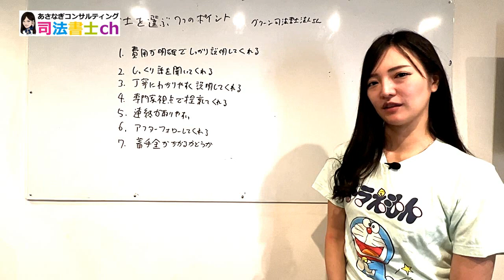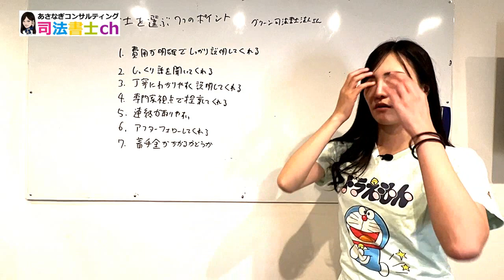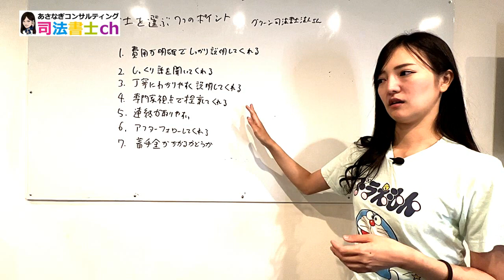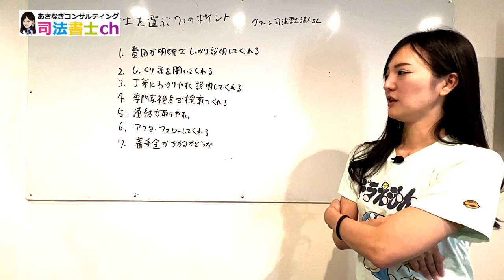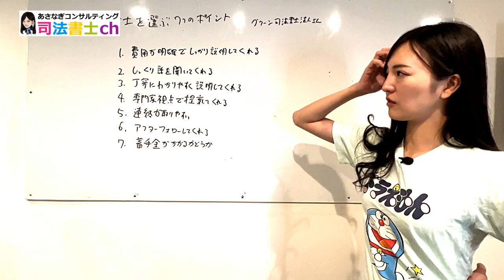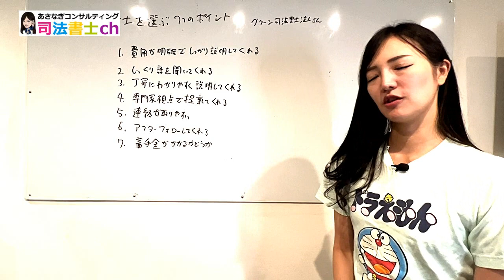司法書士を選ぶ７つのポイントとは？ 2095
司法書士を選ぶならチェックすべき７つのポイントとおすすめ事務所